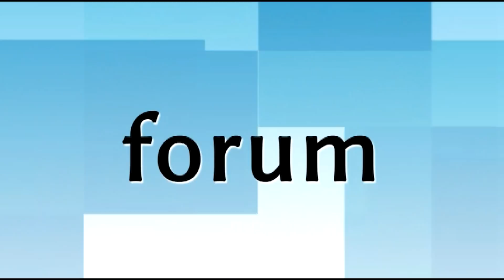Ostatnia droga ks. infułata mgr Henryka Jankowskiego